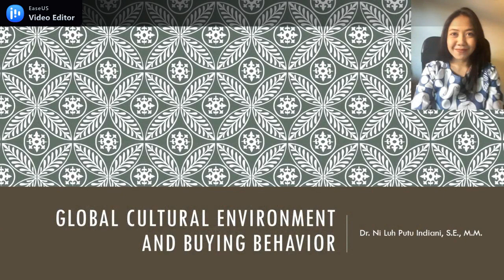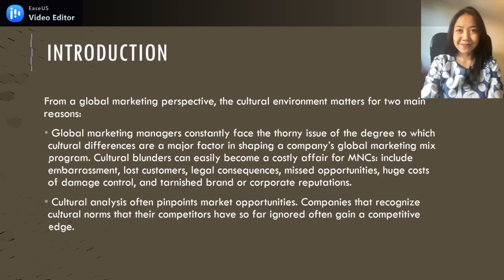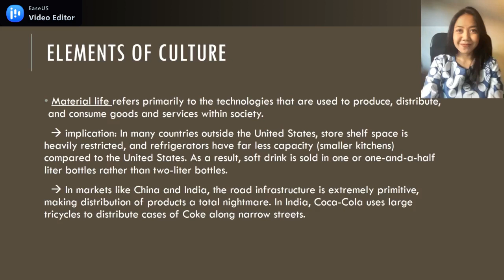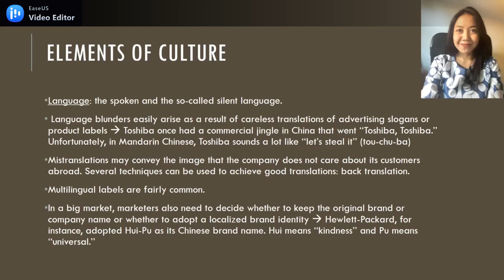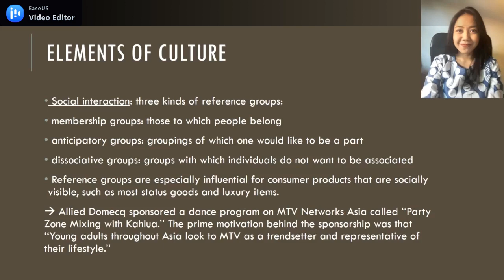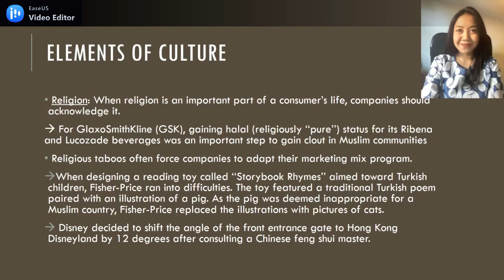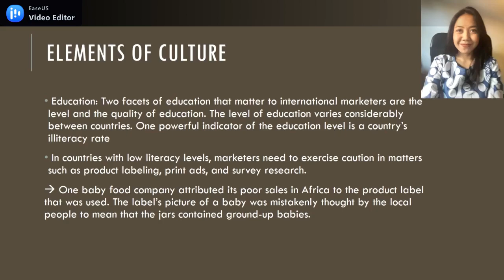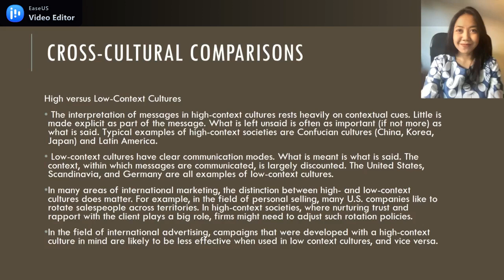LINGKUNGAN BUDAYA DALAM PEMASARAN INTERNASIONAL (PART 1)_E1_Th.2023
Materi: Lingkungan Budaya dan Perilaku Konsumen dalam Pemasaran Internasional
Topik:
1. Definisi budaya
2. Elemen budaya
3. Perbandingan antar budaya
4. Pengaruh budaya terhadap bauran pemasaran
5. Budaya organisasi
6. Global customer relationship management (CRM)